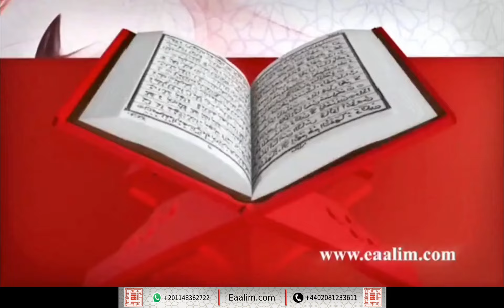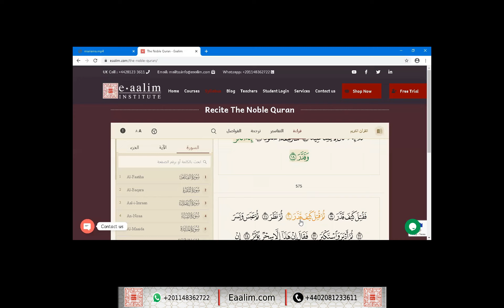Learn Quran online"al-Mudathir ayat 1 to 30"Mariama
🔊 Our Services
- Go for 2 trials for free without money